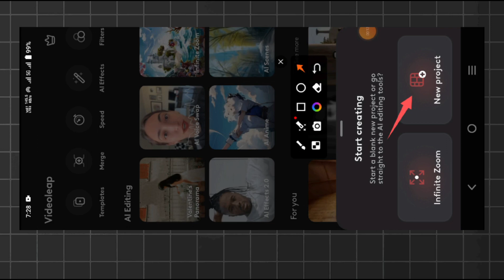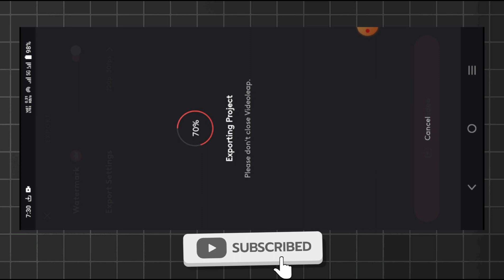Cartoon video banaen| Videoleap Ai photo editing video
Cartoon video banaen|  Videoleap Ai photo editing vide